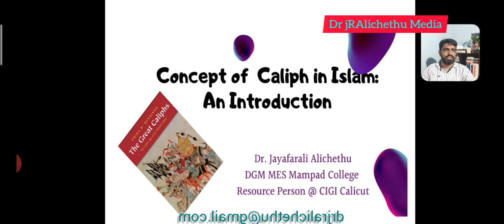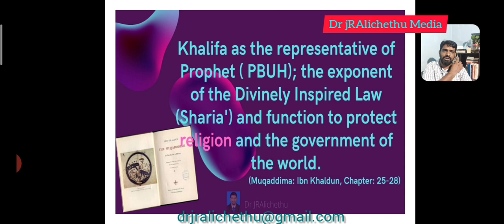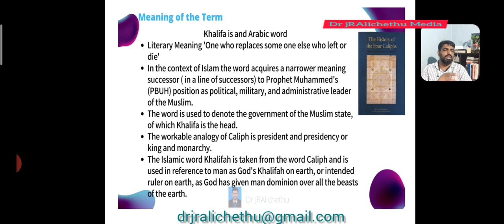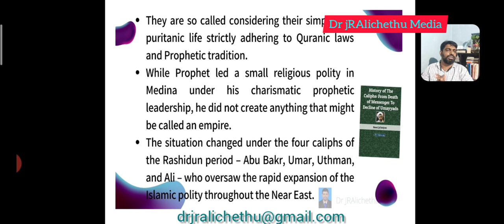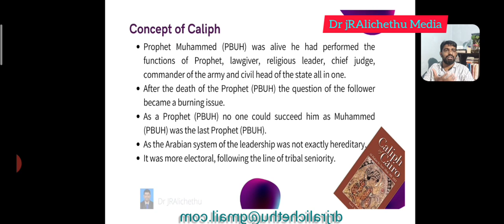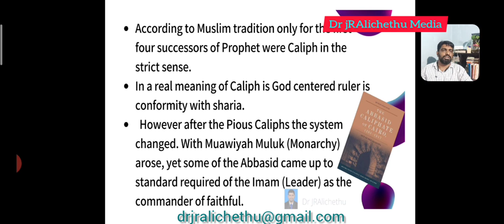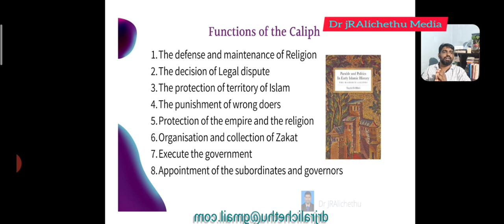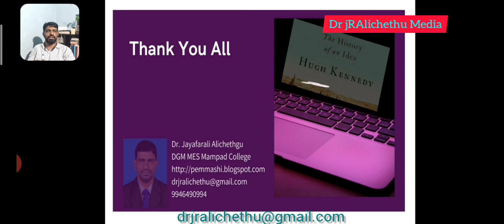Dr jR Lecture in Malayalam on Concept of Caliph in Islam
Khaliphate system in Muslim World or Islamic History